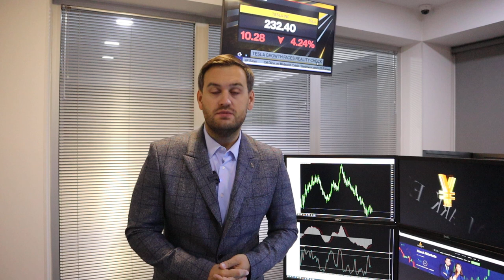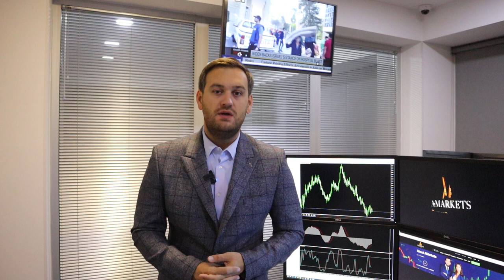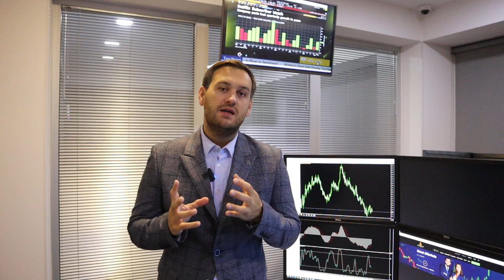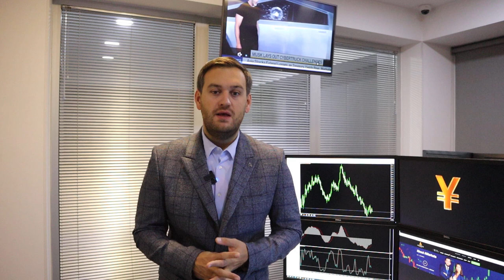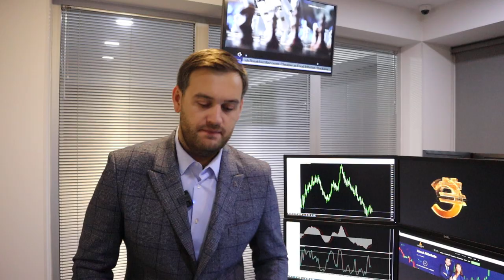Доллар растет по этим причинам | AMarkets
О причинах роста доллара, важнейших отчетах дня, о выступлении главы ФРС Джерома Пауэлла, что будет с евро, что давит на фунт, почему растет нефть, о перспективах пары USD/JPY, почему фондовый рынок США останется под давлением